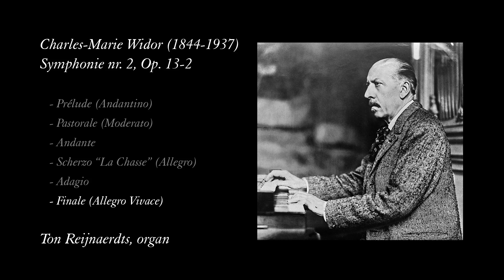Charles-Marie Widor, Symphony nr. 2, Opus 13-2. Ton Reijnaerdts, organ.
Charles-Marie Widor, Symphony nr. 2, Opus 13-2. Ton Reijnaerdts, organ. Index :
00:07 : Prélude (Andantino)
05:25 : Pastorale (Moderato)
10:54 : Andante
19:55 : Scherzo "La Chasse" (Allegro)
23:15 : Adagio
27:16 : Finale (allegro Vivace)

The recordings were made on my Hauptwerk organ, with the set of the Cavaillé-Coll organ at Caen.
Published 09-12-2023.